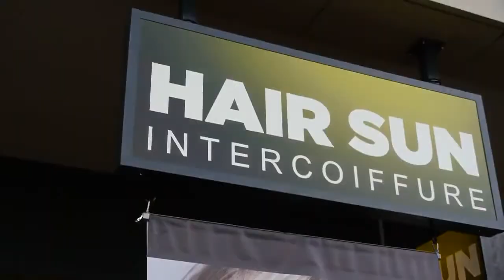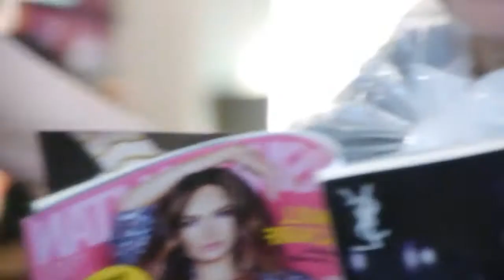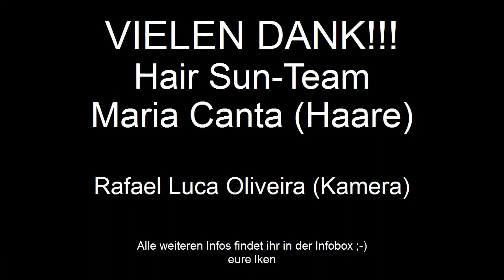Ich nehm euch mit Friseur Vlog